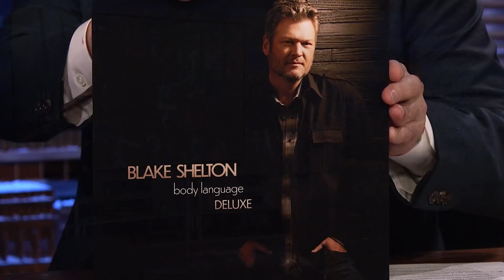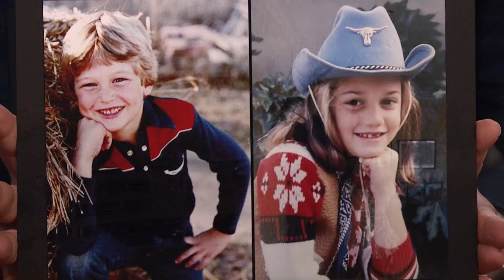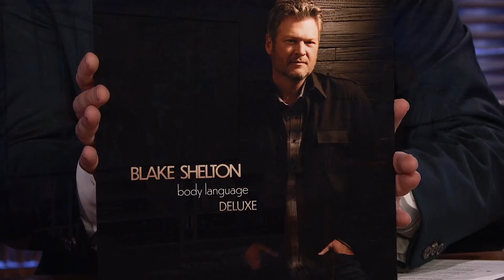Jimmy Confronts Blake Shelton About Not Getting a Wedding Invite | The Tonight Show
Blake Shelton talks about joining Ariana Grande and Kelly Clarkson on Jimmy’s show, That’s My Jam, his wedding with Gwen Stefani and his album Body Language (Deluxe).